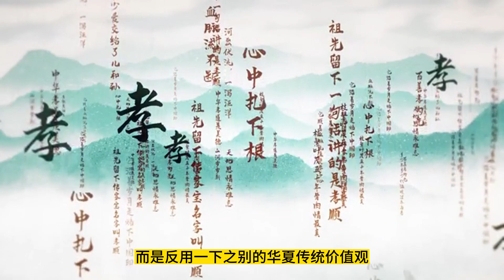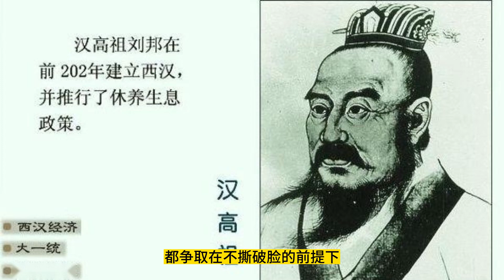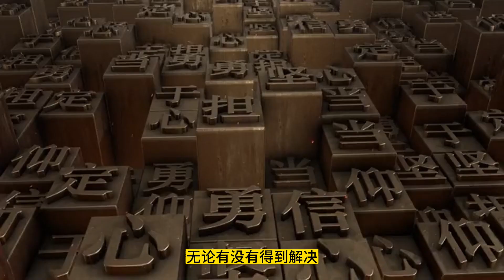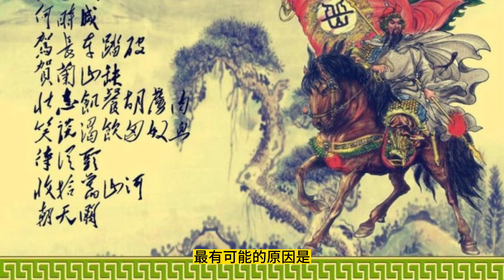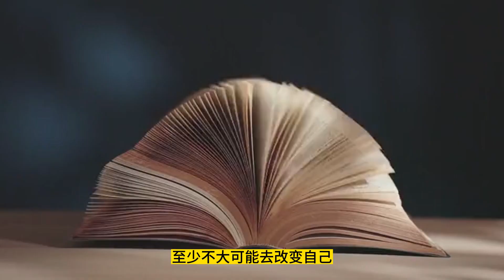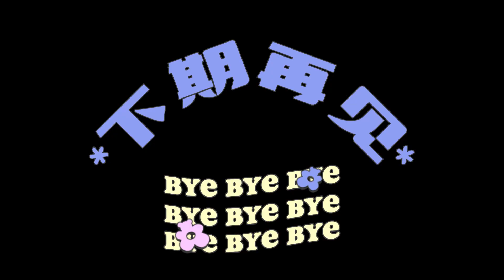刘邦重新思考文化和道德的价值164